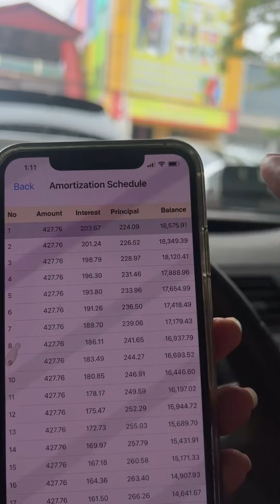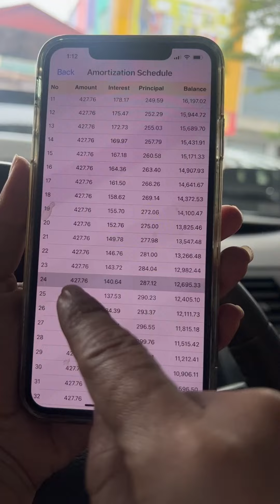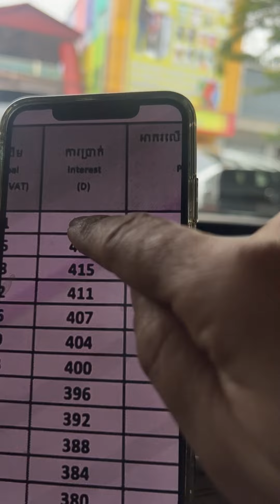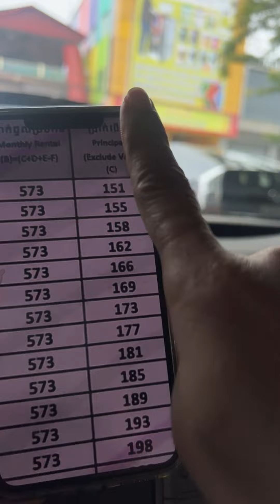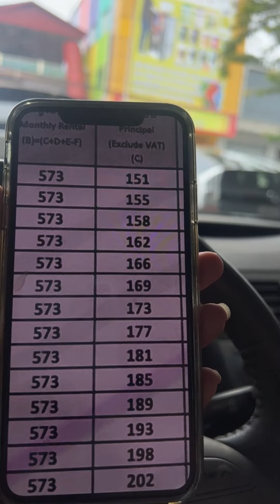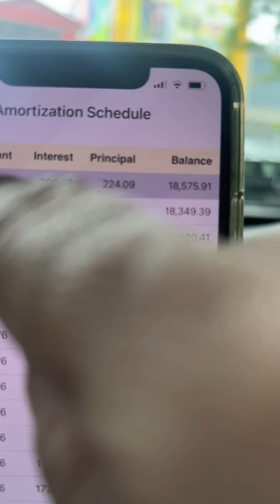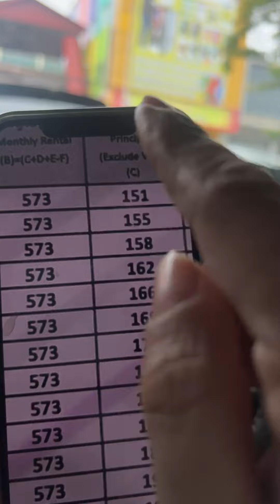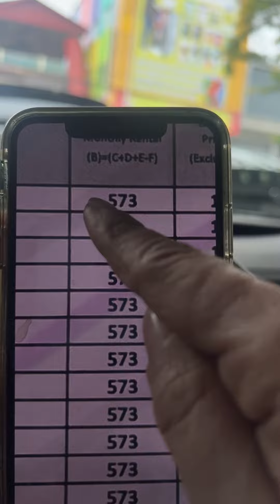🚘ចង់បានមួយណា😍 -ទិញដាច់-បង់រំលោះ-លក់វិញ📞017 555 989 Ep7 Official